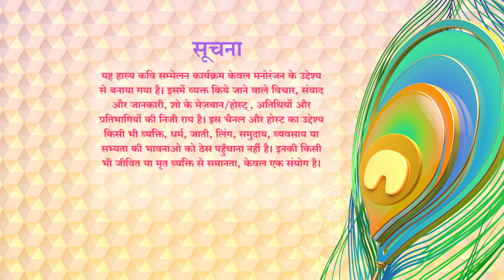Waah Bhai Waah Full Episode 129 | Deepak Pareek, Apoorva Chaturvedi, Gaurav Chauhan